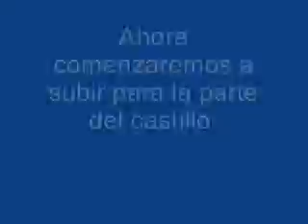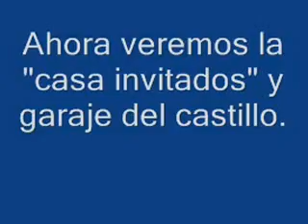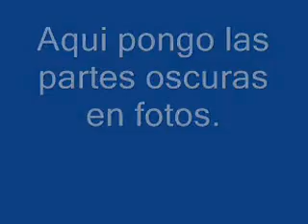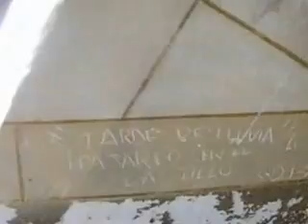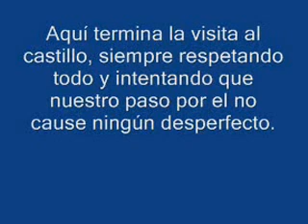Castillo abandonado. Vídeo.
Castillo y iglesia abandonados.Hay una parte del castillo oscura y no se aprecia bien, intentare volver y grabarla con luz.